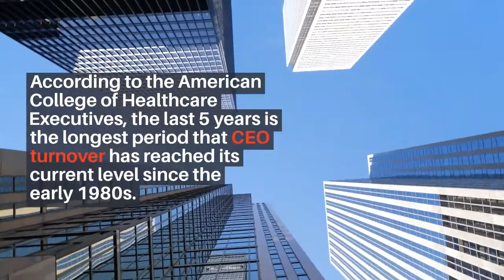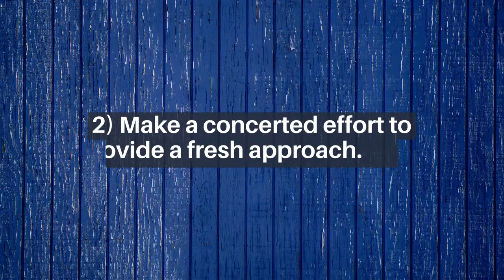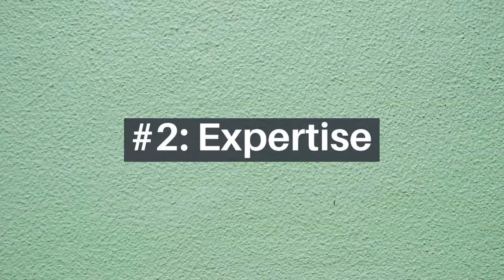How to Succeed as an Interim Leader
Succeeding as an interim leader comes down to preparation and execution of responsibilities. If you're beginning a new interim role, here's what you can expect and how you can thrive.